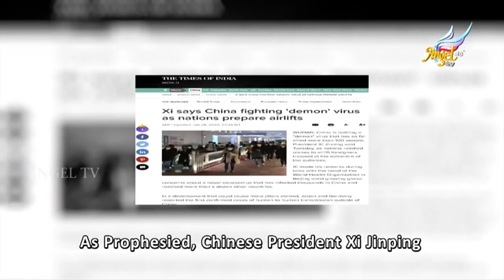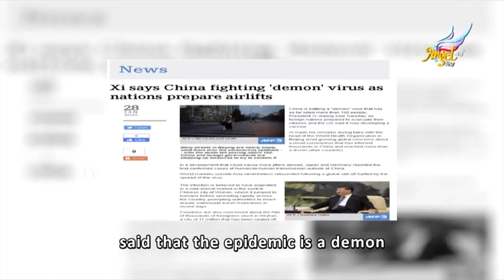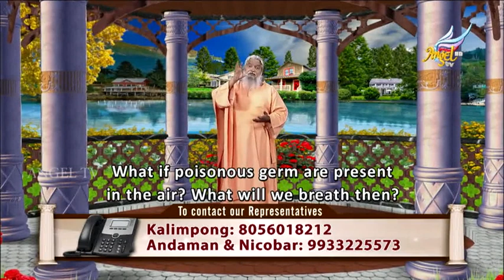BREAKING NEWS| Coronovirus| Prophecy |தீர்க்கதரிசனம்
Prophecy Fulfilled about coronovirus